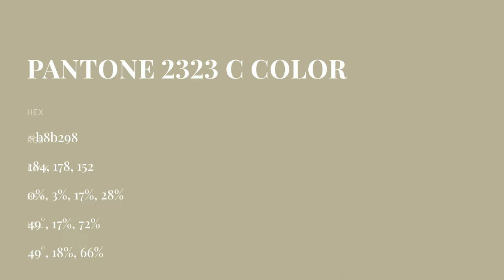color b8b298 hex color - Yellow color - Cool color b8b298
What color is ? b8b298 hex color - Yellow color - Cool color b8b298

Hex b8b298 Color Code is also known as color.